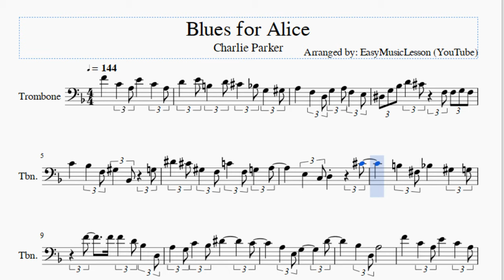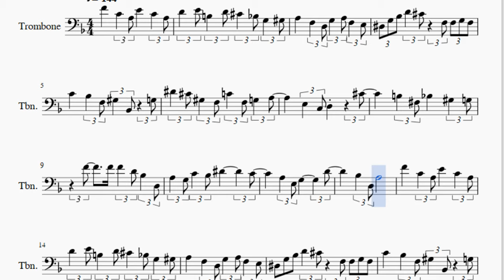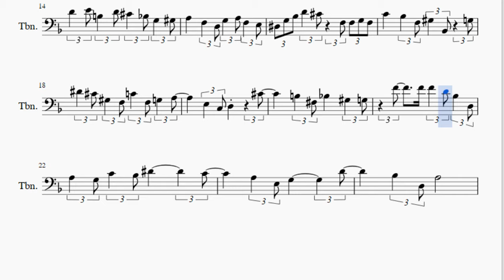Trombone Sheet Music: How to play Blues for Alice by Charlie Parker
Here is a sheet music/tab video on the song Blues for Alice by Charlie Parker on the trombone. A trombone sheet music arrangement which is transposed to notes that are easily played by trombone, for the song Blues for Alice by Charlie Parker.

EasyMusicLesson teaches you to play the your favorite instrument, through well-arranged sheet music so that you too can learn how to play Blues for Alice by Charlie Parker on the trombone as fast as you can. A trombone sheet music with backing tracks to help your play the song better.

Notes of the tutorial:
F4     C4   A3 E4     C4   A3
D4   E4 B3   D4 Db4   Bb3 G3   Ab3
A3     F3   D3 G3   A3 F3   E3
Eb3 G3 Bb3 D4   Db4   F3 F3 G3 F3
C4     Bb3   F3 Ab3   Bb2   G3
Eb4   Db4 Ab3   F3 C4   F3 G3   A3
E3   C3 D3       Db4
B3   Gb3 Bb3     Ab3   G3
F4     F4 F4   D4 Bb3   D3
A3   G3 C4   Bb3 Eb4         C4
A3   E3 G3         D4
Bb3   D3 A3
Bb3   D3 A3